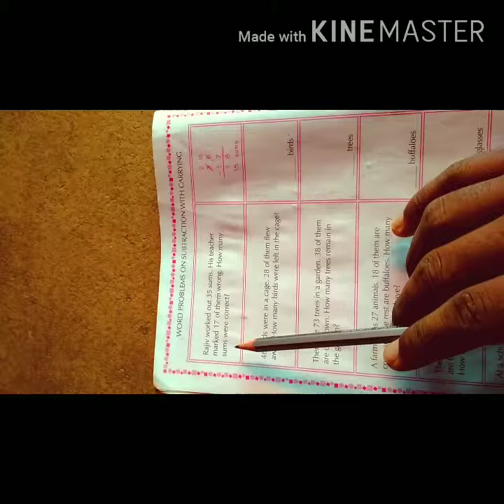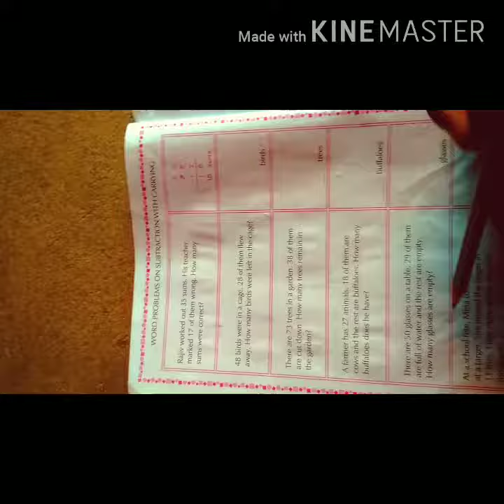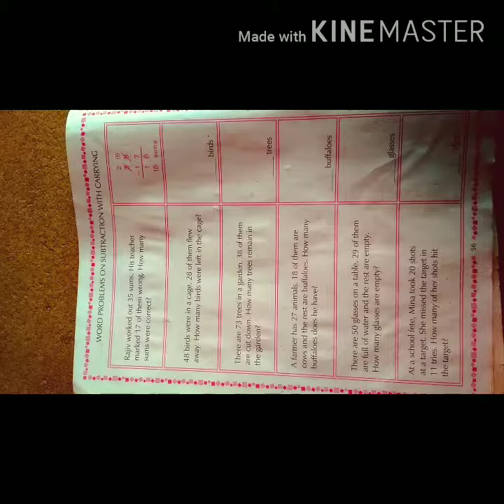OMGV || class 2 || mathematics,word problems on subtraction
Topic-- words problems on subtraction